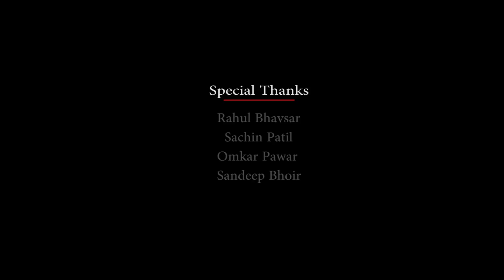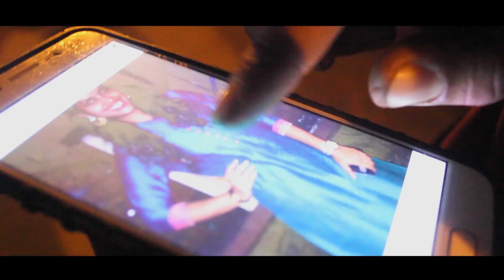Viperithebuddhi ( विपरीतबुद्धि ) marathi shortfilm Directed by Rahul Bhondve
Vishwaganray production Indu Film . A movie is based on a today's reality , directed by Rahul Bhondve , DOP & AD by Suraj Marchande , acted by Dr. Prachi Aroskar , Maheshwar Patil , Rahul Bhondve, Lovelesh Yadav, S. Enock , Rohit Amberkar , Rajesh Bhondve etc..